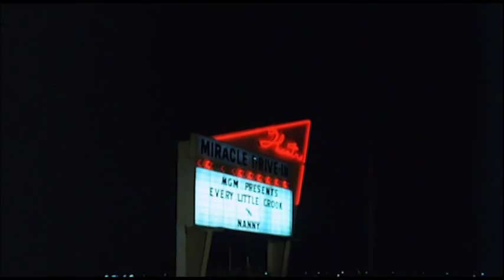Night of the Lepus - Feature Clip